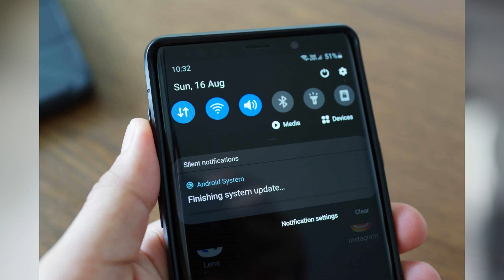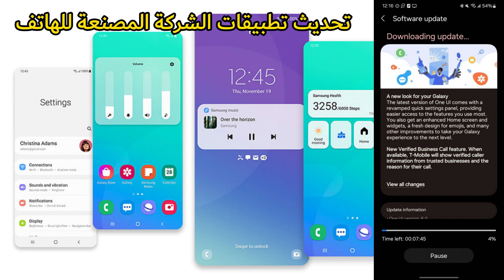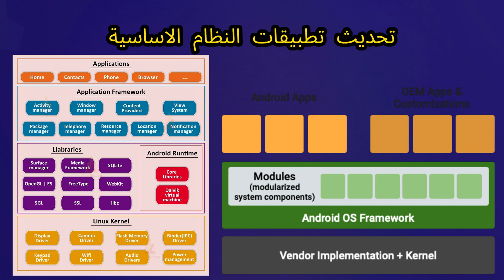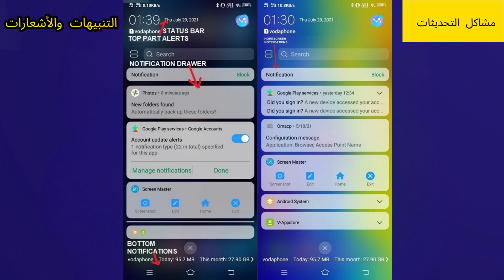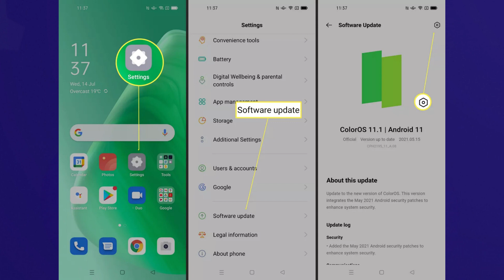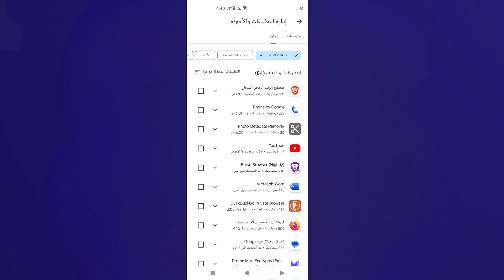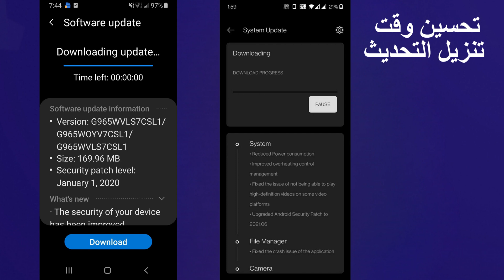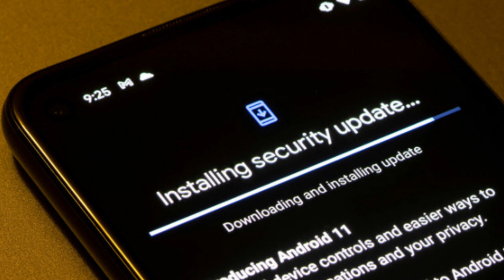أنواع التحديثات ومشاكل تحديثات نظام الأندرويد وماهي فؤائد التحديث وكيف نتعامل معها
قم بتنزيل التحديثات فقط من خلال متجر التطبيقات الذي اخترته أو من خلال إعدادات نظام هاتفك الذكي. ولا تقم بتثبيت التحديثات من مواقع الويب ما لم تقدم الشركة المصنعة أي طريقة أخرى؛ وفي هذه الحالة، قم بتنزيل التحديثات فقط من الموقع الرسمي للشركة المصنعة المذكورة – وليس من مواقع التجميع أو الوسائط الإخبارية أو المواقع غير المعروفة.
قبل التحديث قم بإنشاء نسخة احتياطية.
المعروف ان  نظام Android لاينشيئ نسخة احتياطية من كل شيء  بشكل تلقائيًا، لكن يمكنك إعداد تحميل الصور والمستندات إلى Google Drive، بينما يتم نسخ جهات الاتصال والتقويم والبيانات الأخرى المختلفة احتياطيًا إلى حسابك على Google وتتضمن العديد من التطبيقات (مثل WhatsApp) نسخة احتياطية مدمجة.
 وايضا لاتنسي ان تقوم  بإعداد النسخ الاحتياطي في جميع التطبيقات حيثما كان ذلك ممكنًا، بحيث يتم حفظ المعلومات المهمة في الخدمة السحابية ليلاً.
وإذا كنت لا تثق في الخدمة السحابية التابعة لجهات خارجية، فهناك أدوات مساعدة لمزامنة هاتفك مع خادم تخزين على شبكتك المنزلية.
تحسين وقت تنزيل التحديث.
 حاول استكشف إعدادات هاتفك الذكي.
إذا كانت التحديثات قابلة للتخصيص، فاختر تنزيلها ليلاً، على افتراضا ان  تتوفر شبكة Wi-Fi والطاقة.
 وبهذه الطريقة، لن يؤدي تنزيل التحديثات إلى مقاطعة عملك أثناء النهار أو استهلاك بيانات هاتفك المحمول أو استنفاد طاقة البطارية.
 وإذا لم تكن هناك إعدادات مثل هذه، وتأتي إخطارات التحديث في الغالب في وقت سيئ، فيمكنك المخاطرة بإيقاف تشغيل الإخطارات أو البحث التلقائي عن التحديثات.
في هذه الحالة، يجب عليك تعيين تذكير منتظم (على سبيل المثال، مرة واحدة في الشهر في عطلة نهاية الأسبوع) للتحقق من وجود تحديثات يدويًا من خلال إعدادات الجهاز.
 ومن الأفضل اختيار وقت تثبيت يمكنك فيه التخلي عن الهاتف لفترة من الوقت.
كن انتقائيًا.
 إذا لم يكن إصلاح الثغرات الأمنية مهم جدا ، فيمكنك تأجيل تثبيته – لكن ليس لفترة طويلة نهائيا؛  قد يكون  الانتظار لبضعة أيام او أسبوع امر مقبولاً، ايضا في نغس الوقت حاول  التتحقق  من المنتديات لمعرفة ما إذا كان مالكو نفس الهاتف الذي تمتلكه  يواجهون مشكلات مع التحديث. وإذا كان الأمر كذلك، فسيمنح ذلك الوقت لمئات منهم للتعبير عن شكوى، وإذا كنت محظوظًا، فسيمنح ذلك الوقت أيضًا لإصدار نسخة مصححة.
تخلص من الأشياء غير الضرورية.
احذف المستندات التي تم تنزيلها التي تعد بحاجة إليها، وامسح ذاكرة التخزين المؤقت، واحذف التطبيقات غير المستخدمة، وانقل الصور ومقاطع الفيديو إلى الخدمة السحابية، وسوف يساعد ذلك على تحرير قدر كبير من مساحة ذاكرة الهاتف الذكي وتقليل احتمالية حدوث مشكلات في التحديث. بالمناسبة، بعض تطبيقات مكافحة الفيروسات للأجهزة المحمولة بنظام Android  تحتوي على أداة تنظيف للملفات غير المرغوب فيها.
تحديث التطبيقات والبرامج الثابتة بشكل منفصل.
 لتسهيل تتبع مصدر المشكلات المحتملة، لا تقم بتحديث التطبيقات والبرامج الثابتة في الوقت نفسه:
مثلا بعد تحديث نظام التشغيل وملحقات الشركات، انتظر بضعة أيام قبل تثبيت تحديثات التطبيقات – مرة أخرى، فقط إذا لم تكن هناك إصلاحات لثغرات أمنية حرجة.
بعض برامج الحماية من الفيروسات  تحذرك  وتحميك من الثغرات الأمنية المعروفة، وتفحص  التطبيقات التي تم تنزيلها للبحث عن الفيروسات، وتصلح إعدادات الجهاز الخطيرة، وتدير أذونات التطبيقات، وتمنع الروابط الخطيرة، وتحافظ على أمان بياناتك في حالة فقدان هاتفك أو سرقته.
Check & update your Android version
Here are the phone update policies from every major Android manufacturer

Top 10 Android Memory Leak Causes and How to Avoid Them
Android 101: how to free up space on your phone